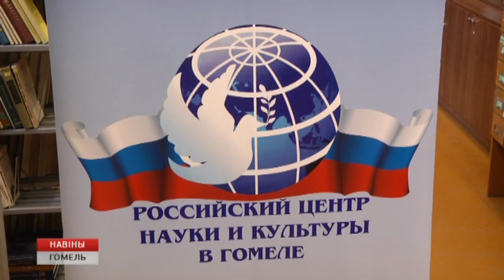Форум в Гомеле